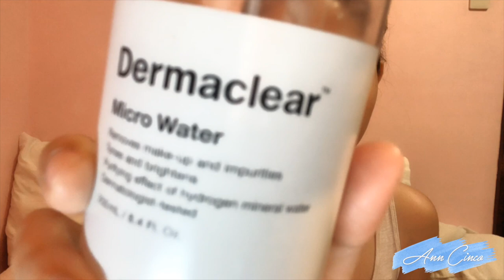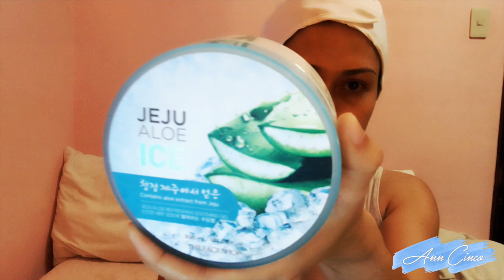MY NIGHT TIME SKINCARE ROUTINE ❤ | Ann Cinco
Products mentioned:

1. Yazbukey for Shu Uemura Cleansing Oil
2. Himalaya Herbals Whitening Face Wash
3. Dermaclear Micro Water by Dr. Jart+
4. The Face Shop Jeju Aloe Ice

These products are my staples except for the Jeju Aloe Ice which I just recently tried.